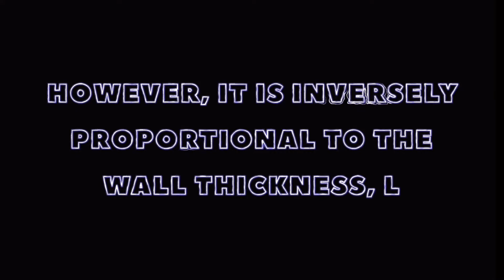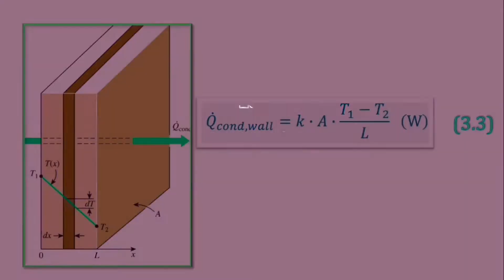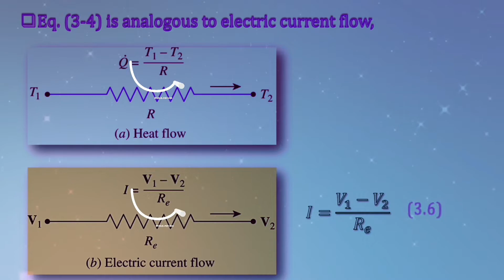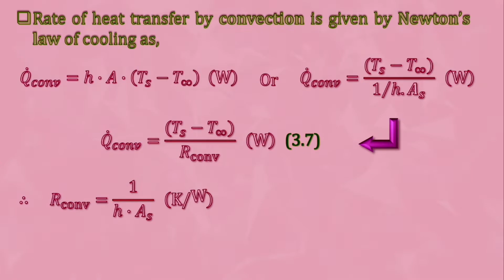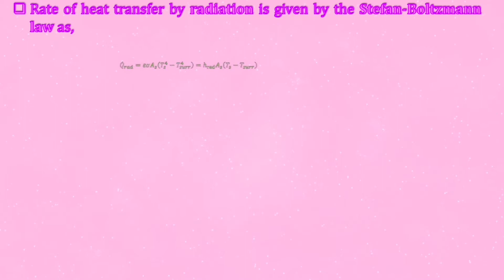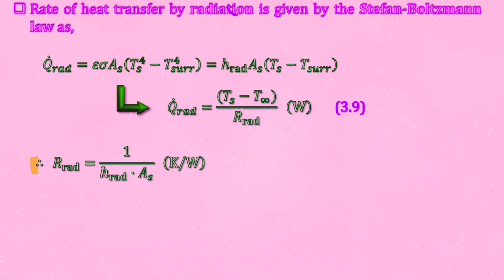CHAPTER 03 (PART 1) - STEADY HEAT CONDUCTION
HEAT TRANSFER COURSE FOR A MECHANICAL ENGG. UNDERGRADUATE